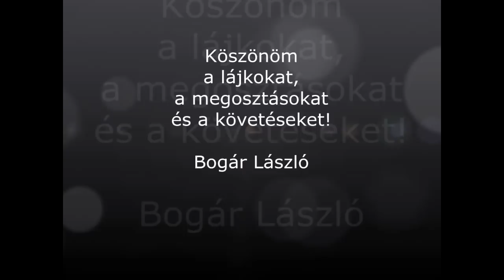A Globalóma tündöklése és bukása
Az a „valami”, ami kapitalizmusnak nevezi önmagát valójában egy rafinált élősködő stratégia, amely olyan zseniálisan van megszerkesztve, hogy a kifosztottak, vagyis a „gazdaszervezet” tartja fenn, erősíti meg nap mint nap. Azért olyan sikeres, mert valóság-alkotó ereje van, elképesztő erővel tud megtéveszteni. Balekhalászat vagy Halászat Hülyékre, George Akkerlof, és Robert Schiller Nobel díjas amerikai közgazdászok közös könyve ezt tökéletesen leírja. Az élősködést nem tudjuk kiküszöbölni, mert rövidtávon mindig megéri élősködőnek lenni, hosszabb távon viszont ez kollektív öngyilkosság, Ezt írja le a KÖZLEGELŐK TRAGÉDIÁJA. Ezért tud végül is GLOBALÓMÁVÁ válni mert mi tápláljuk, de legalább is nem gátoljuk. John McMurtry Cancer stage of capitalism. Azért tud világrendszerként létezni, mert ÉLETELLENES ugyan, de az ÉLET hihetetlenül teherbíró és rugalmas, de azért ez nem VÉGTELEN!